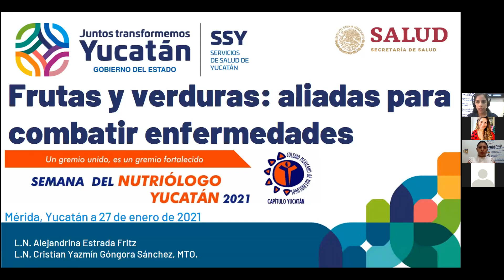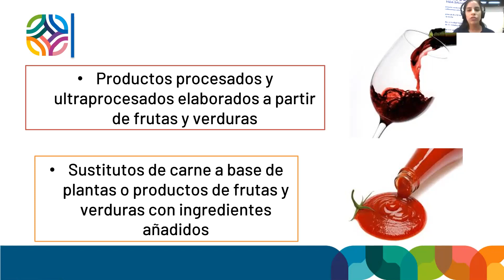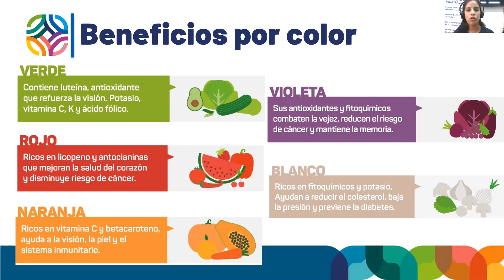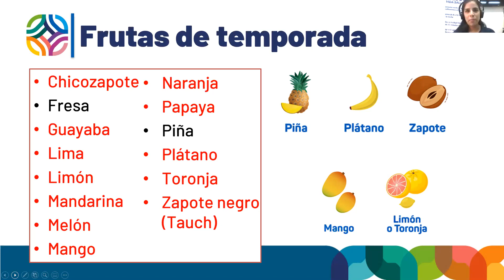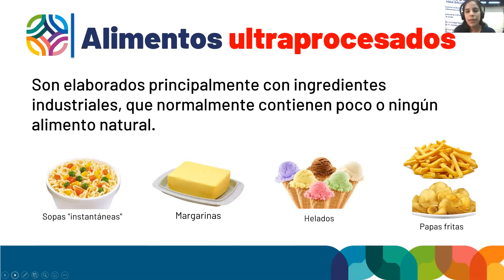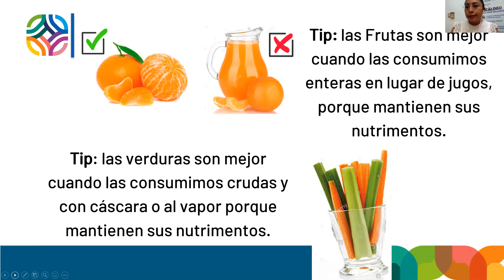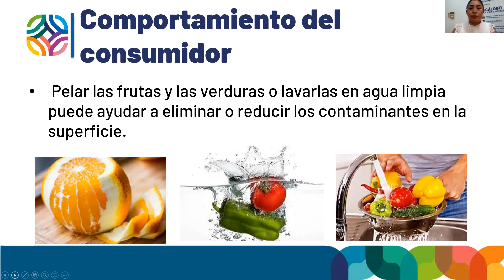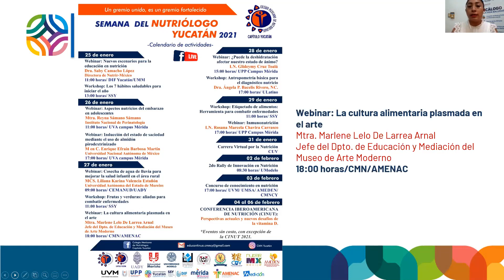Curso Virtual "Frutas y Verduras: Aliadas para combatir enfermedades" SSY CMN 2021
Bienvenidos, iniciamos el webinar "Frutas y Verduras: Aliadas para combatir enfermedades" de los Servicios de Salud de Yucatán a cargo de las Nutriólogas L.N. Alejandrina Estrada Fritz y L.N. Cristian Yazmín Góngora Sánchez MTO, de la Secretaría de Salud de Yucatán como parte de las actividades de la Semana del Nutriólogo 2021 Yucatán organizada por el Colegio Mexicano de Nutriólogos Capítulo Yucatán